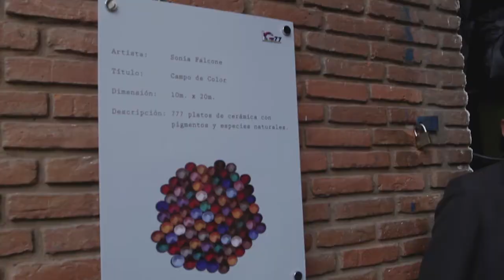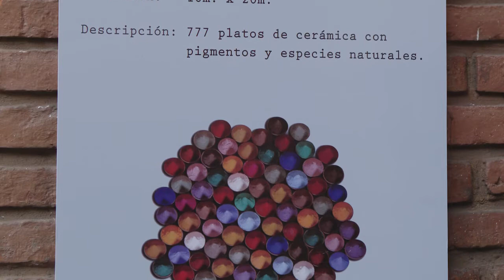Sonia Falcone - G77 - Santa Cruz, Bolivia